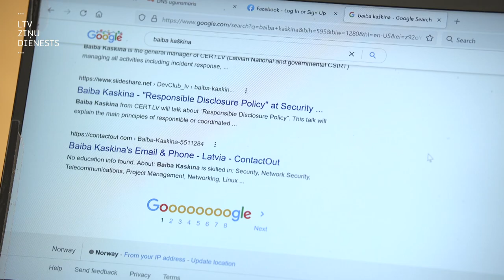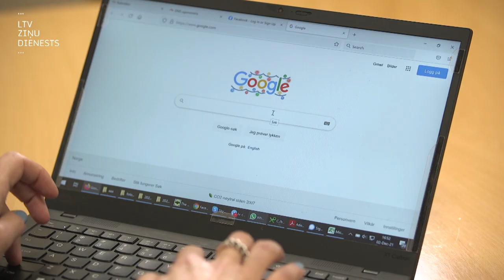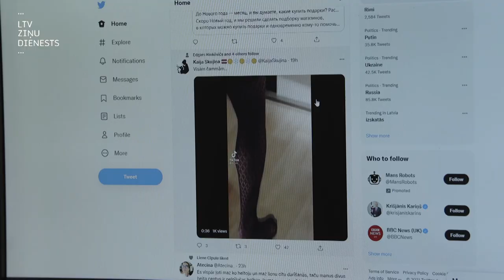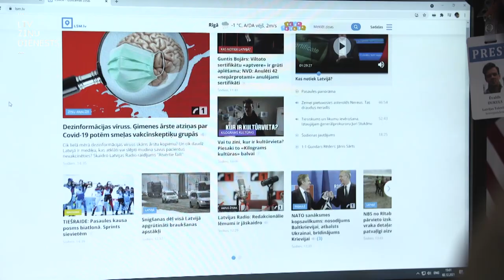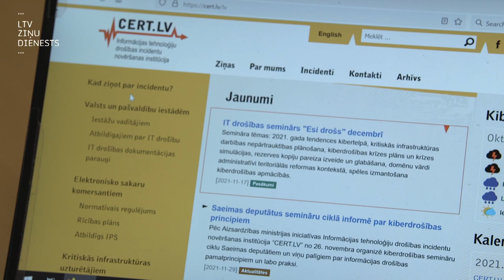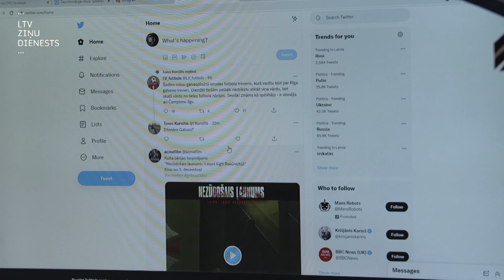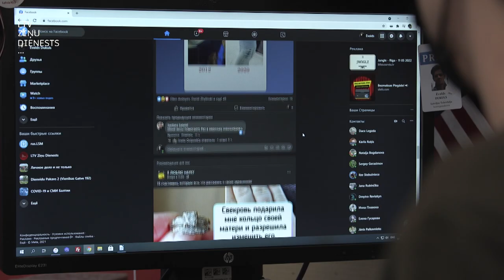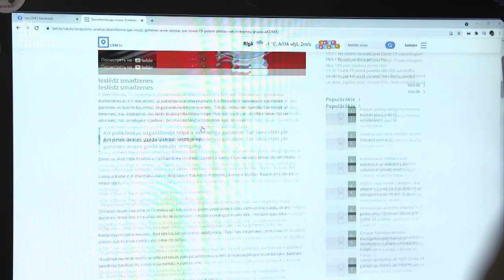Projekts "Būris": “CERT.LV” vadītāja Baiba Kaškina: uz visu skatīties ar aizdomām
Cilvēki, kuru darbs ikdienā saistīts ar informācijas tehnoloģijām un datu apstrādi, ir krietni piesardzīgāki, izmantojot sociālos tīklus un dažādas lietotnes, nekā vidusmēra lietotāji. Vai nu viņu tur nav vispār, vai arī tie ir slēgti profili, pieejami tikai reāliem draugiem un ar ļoti pārdomātu saturu. To “Būra” duelī apliecināja Datu valsts inspekcijas direktore Jekaterina Macuka un apstiprina arī Informācijas tehnoloģiju drošības incidentu novēršanas institūcijas “CERT.LV” vadītāja Baiba Kaškina. “Cilvēkiem slieksnis sava privātuma vajadzībai ir ļoti atšķirīgs,” saka Baiba un aicina visus sociālo tīklu lietotājus šajā vidē pret visu un visiem raudzīties ar zināmu aizdomu līmeni. Sarunā ar “Būri” Baiba stāsta par riskiem, kādi var būt, pārāk atklājot savu privāto informāciju internetā, un par ko padomāt, pirms veikt kādu ierakstu, lai nekļūtu par interesantu mērķi kiberuzbrucējiem. Un viņa īpaši uzsver – aizmiršanas iespēja internetā ir diezgan nereāla.